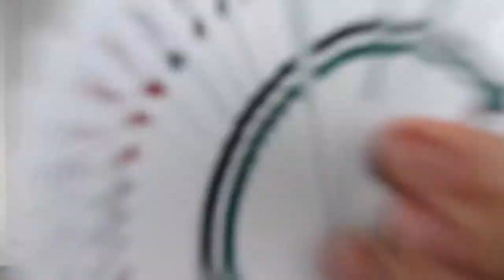Deste Tutuş Şekilleri # CBS 0,5# NASIL YAPILIR?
Bugünkü videoda Cardistry sanatının temeli olan gripleri (Deste tutuş şekillerini) gösterdim tabi hepsini gösteremeyeceğimden sadecec cardistry başlangıç seti hareketlerinde temellerini gösterdim. Eğer sizde bir hareketin nasıl yapıldığını merak ediyorsanız bana mesaj atabilir siniz  : D